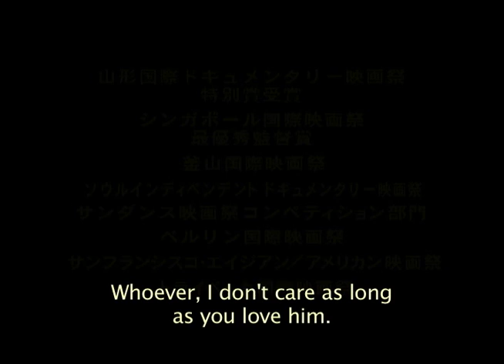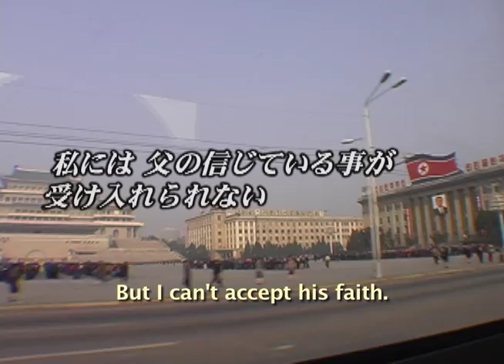Dear Pyongyang -- Official US Trailer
A young girl's father sends her three brothers from Japan to a live permanently in a homeland foreign to them -- North Korea. In this autobiographical documentary spanning ten years, the daughter left behind, filmmaker Yonghi Yang, struggles to understand why her loving father would destroy his family out of political loyalty to an isolated and enigmatic regime.